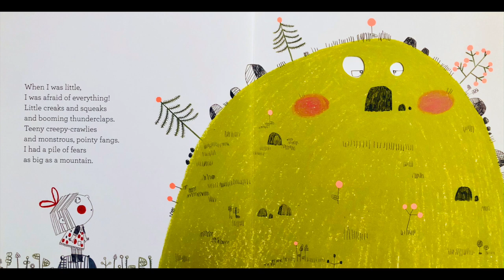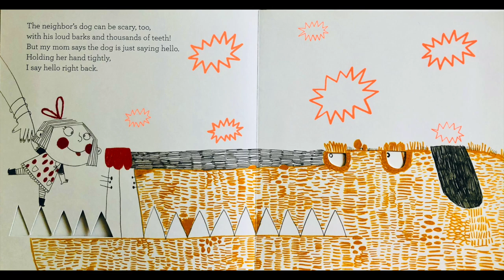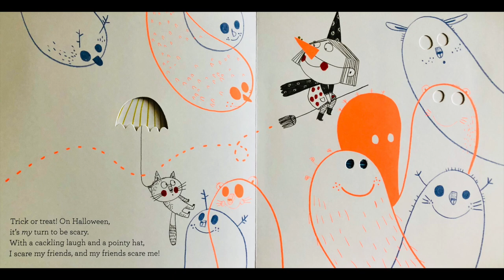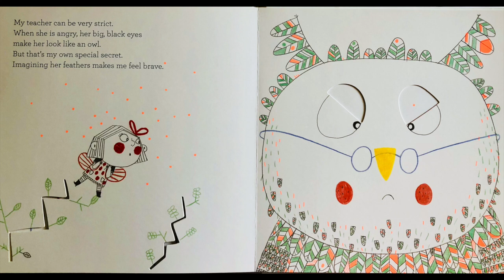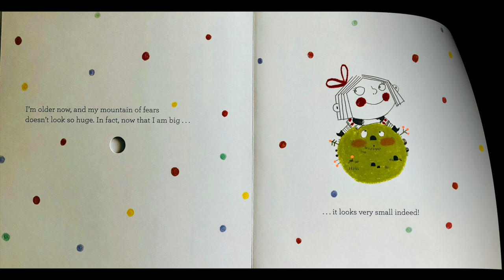BRAVE AS CAN BE : A Book of Courage Written By Jo Witek & Illustrated By Christine Roussey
When thunder booms and lightning flashes, I used to clench my teeth and my blankie. Now I tell my little sister it's just a storm. Let's sing a song to give ourselves courage!
An empowering exploration of fears and how to overcome them.